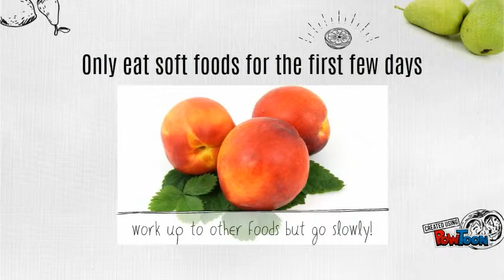Ultimate Wisdom Tooth Removal Guide - Dublin Dental Center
Ready to get your wisdom teeth removed? Then it's a good idea to follow the suggestions on this guide. Includes: the DOs & Don'ts of Aftercare, Eating & Cleaning, as well as What to Expect.